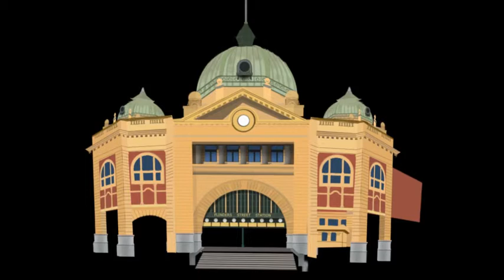Flinders st 3D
after effects/photoshop test